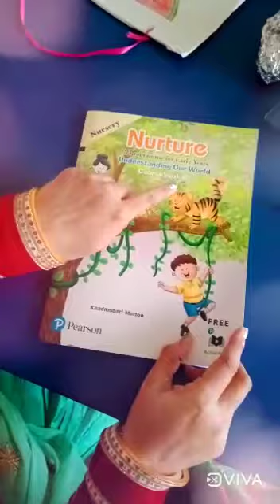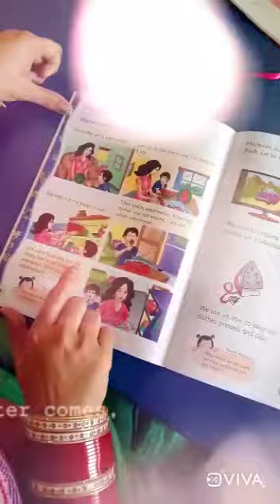Amazing Story of Watermelon